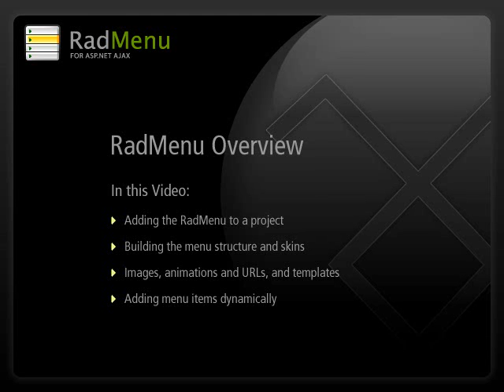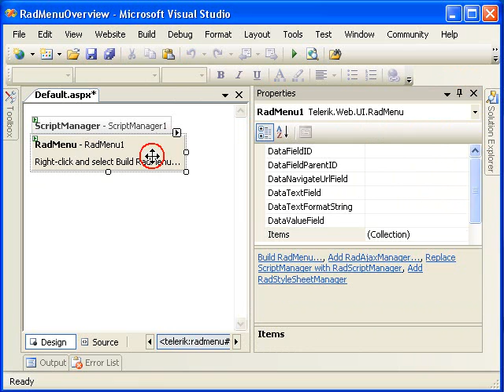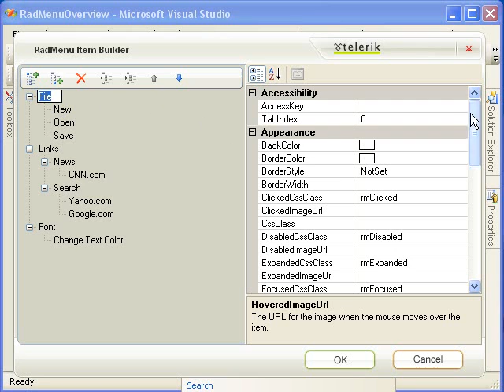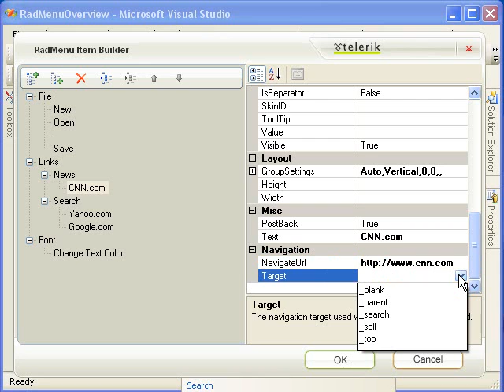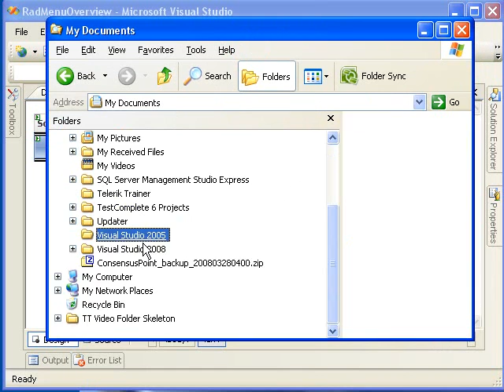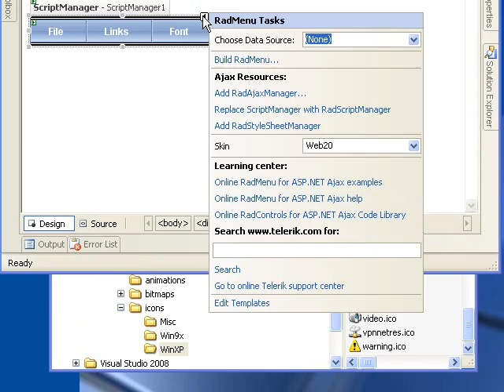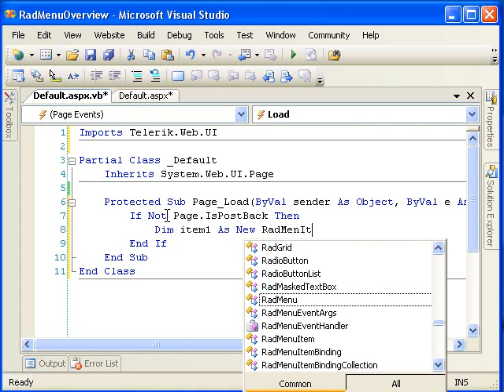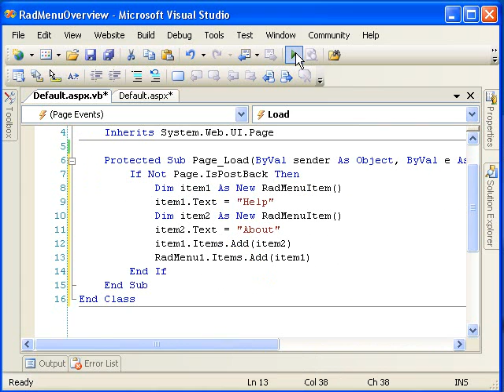Overview of Telerik Menu component for ASP.NET AJAX